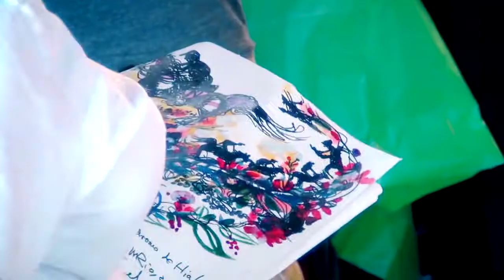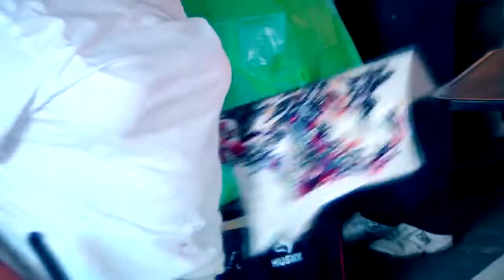Zaida del Río - Huellas en el viento (mural al fresco)